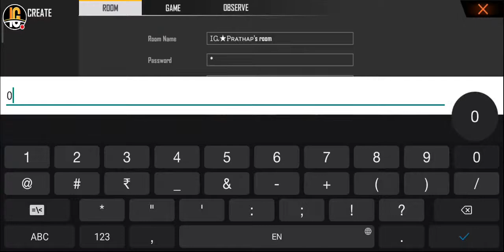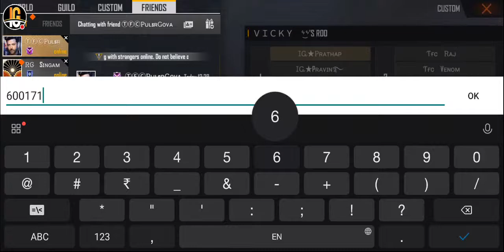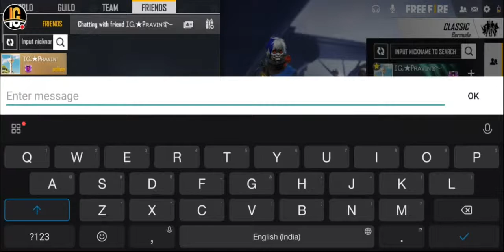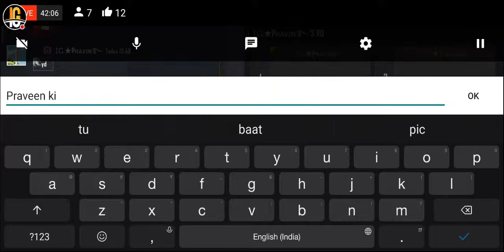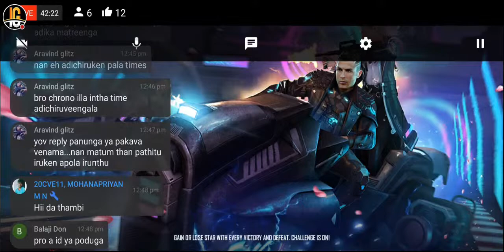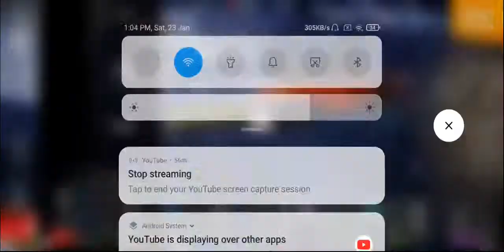TEAM TFC VS IDAPPADIGAMERS!!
My device :Poco f1
(Three finger claw player)